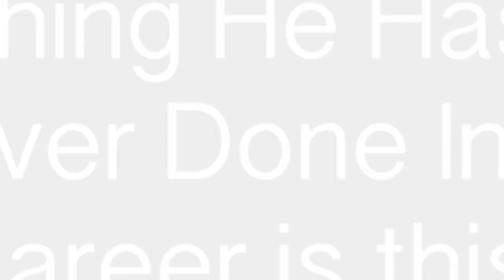Logan Miller - MASTERCLASS- Official Trailer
Learn Logan Miller’s process through the award winning MasterClass series